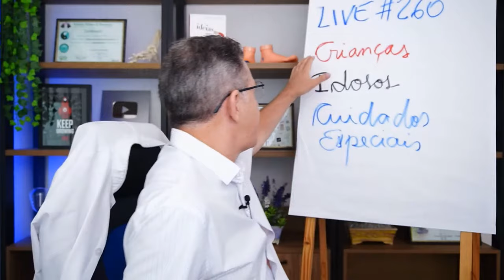CUIDADOS ESPECIAIS para exercer a MASSAGEM nos pés em CRIANÇAS e IDOSOS